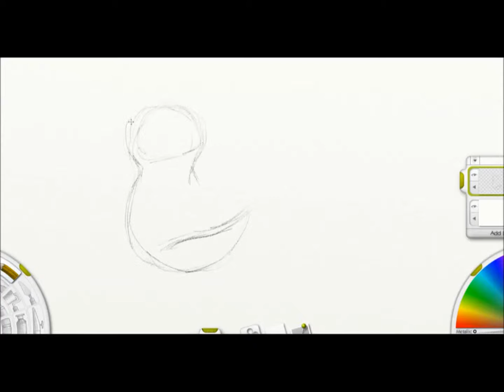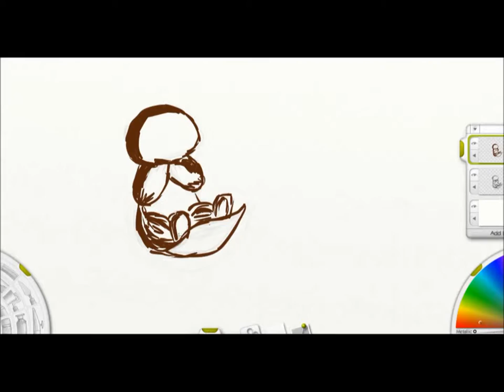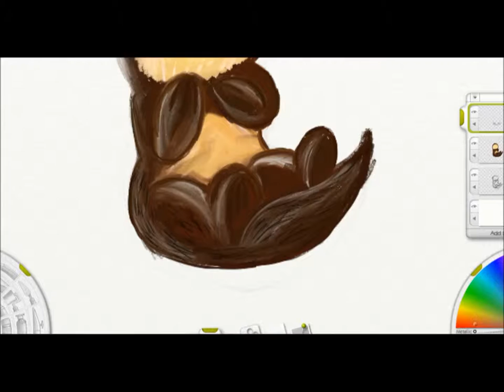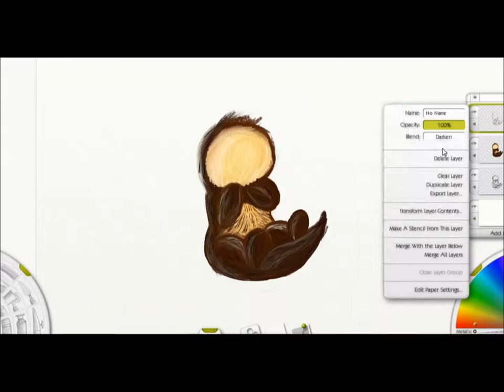Morgana - Autistic Artist! [ASD / AUTISM] #1 (Intro)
Hello all!
In this short vlog I just talk a little about my vlogging plans, and showcase some of my artworks.